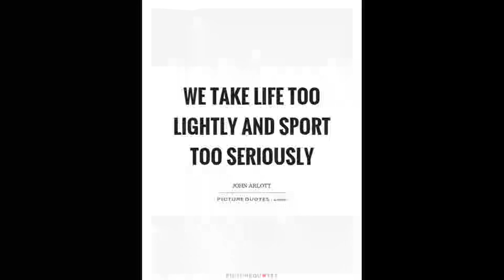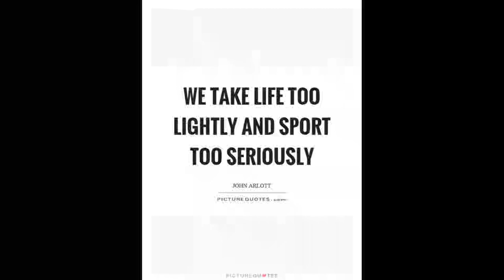John Arlott Talks Cricket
The legendary John Arlott "Talks Cricket" circa 1982